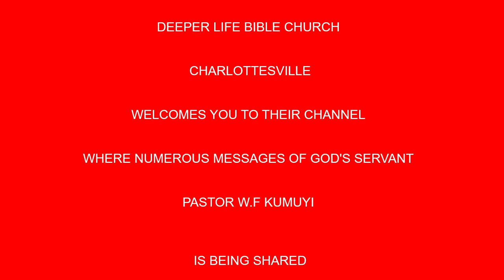PURPOSE BEFORE PARTNER BY PAS W F KUMUYI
Behold, at that time I will undo all that afflict thee: and I will save her that halteth,  and gather her that was driven out; and I will get them praise and fame in every land where they have been put to shame.

Zephaniah 3:19

Date: Monday Aug. 02, 2020.

USA: 2am - 3am
Access Code: 344823#

Nigeria:  7am- 8am
Access Code: 344823#

Canada: 8am- 9am
Access Code: 344823#

United Kingdom: 8am -9am
Access code: 344823#

Germany:  8am- 9am
Access code:344823#

United Arab Emirates:  7am- 8am
Access code: 344823#

Malawi: 8am- 9am
Access Code: 344823#